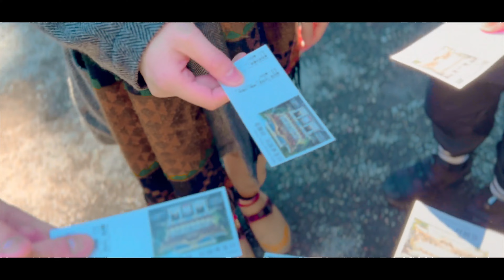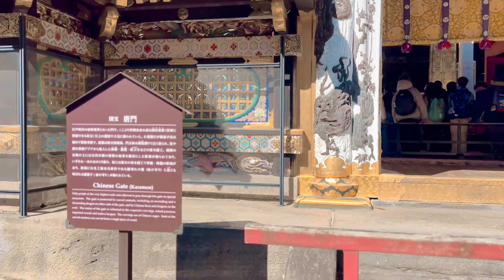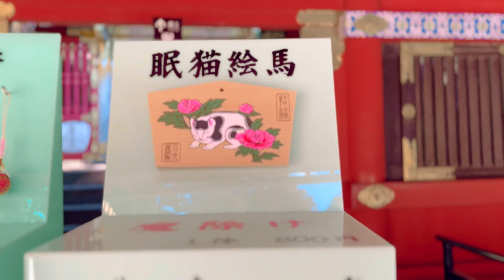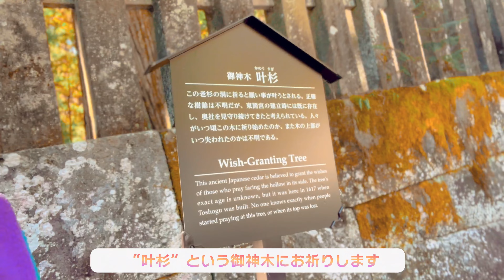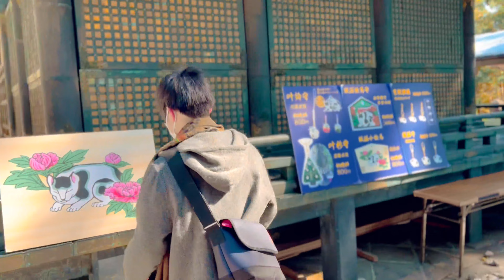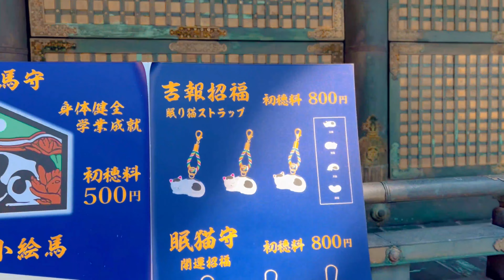【ゲイVlog】日光東照宮のパワーが凄すぎて全員イケメンに映ってますww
日光東照宮でパワーもらってきました！！！

出演 BY 一輝／たくみ／ワン／おっしー／雨
編集 BY YU-ichi

◽︎アオCH.SNS

◽︎一輝ママSNS

◽︎メンバーシップ【Team Ao】

【アオ個人チャンネル】

◻️店舗情報

・新宿二丁目ゲイバー【アオ】

◻️営業時間

・OPEN12:00 CLOSE5:00

◻️住所／電話番号

・東京都新宿区新宿2-16-3 第3宏和ビル302

◻️ゲイ、ストレート、女性、
どんなジャンルの方でも大歓迎です✌️

◻️尚、当店は【全面禁煙】となっておりますのでご了承くださいm(_ _)m